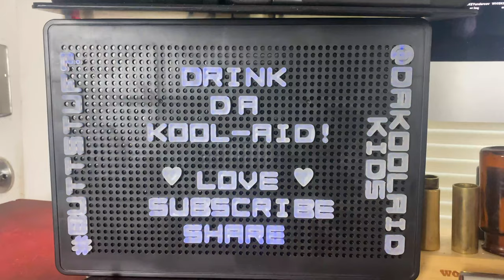Teaching Old Dudes new Tricks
Welcome and CONGRADUALATIONS! You Brave souls have happened upon Episode 2 of Drink Da Kool-aid w/ Da Kool-aid Kids! Join Lowell-George and Rob as they ask the question: Can you teach an Old dude new tricks? How two old dudes cope with Changing technology and music and a brave new world that is bounding forward! Filled with more questions than answers.
Will these old dudes survive?

Come drink Da Kool-aid with us on social Media for exclusive content!

Got a suggestion or an Idea!